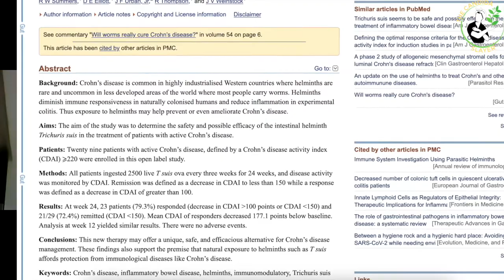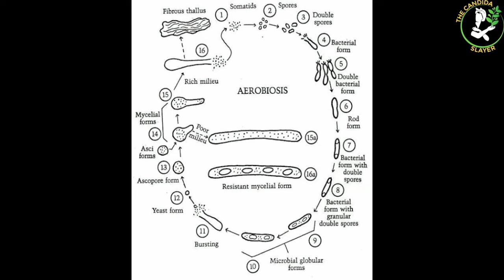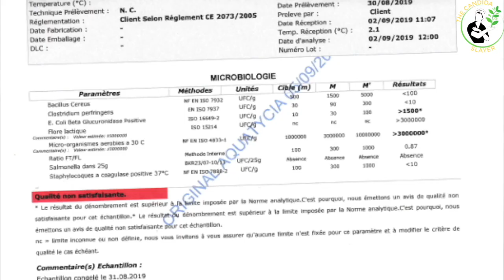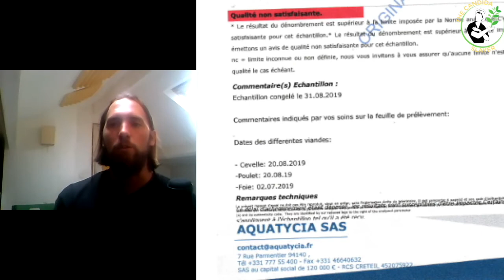Primal Diet, théorie du germe, Béchamp, Naessens avec Carni Doc